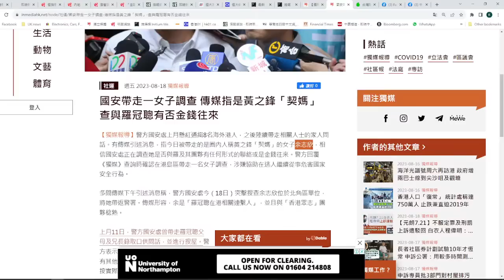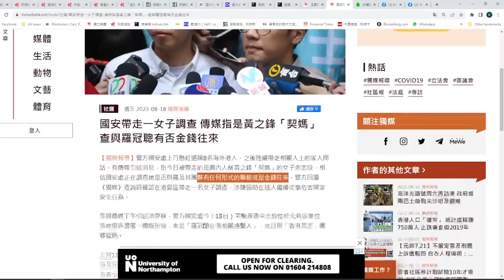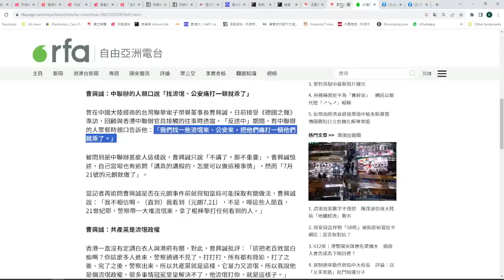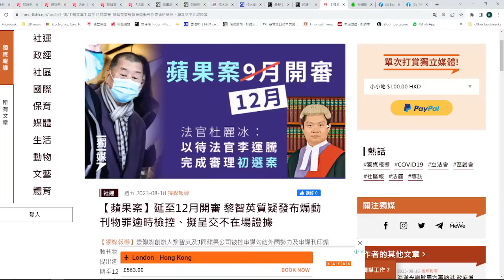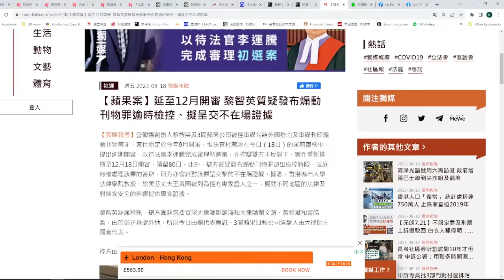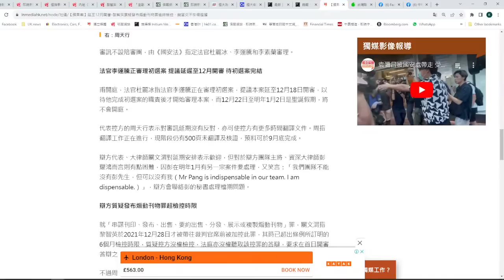【黎智英案審死官】之鋒契媽被帶走！黎智英案證據多達五千頁！李運騰法官崩潰！梁美芬老公出庭作證！18/08/2023